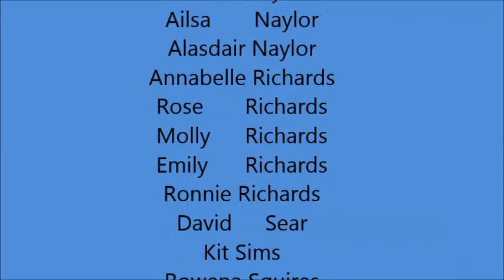SLHC CricketForce 2016 The Movie!